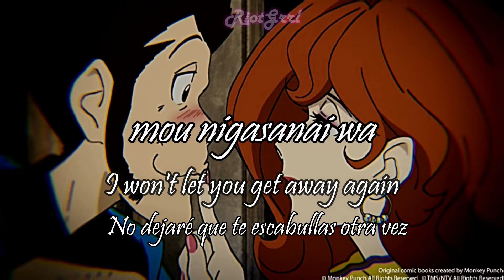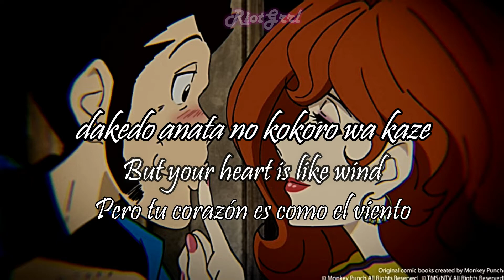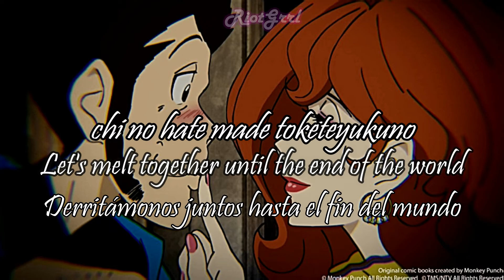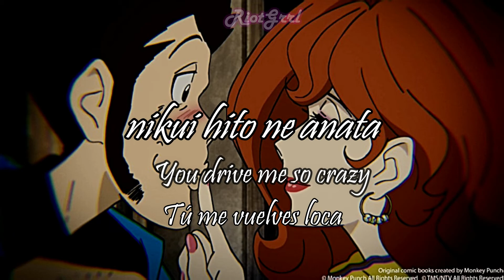Shiori Sasaki - Love Squall (Lyrics)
Yeah i used the same font as the previous one im running out of ideas help

Simona la pelona use la misma fuente ya no tengo ideas banda ayuda